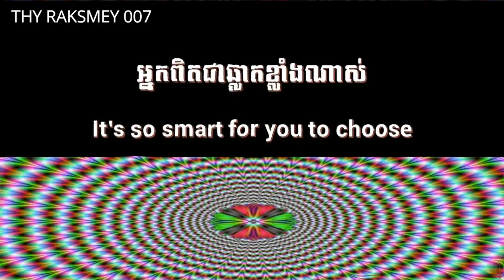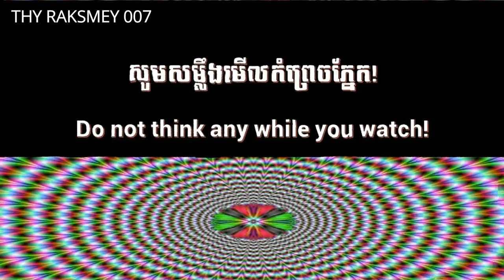វីដេអូវេទមន MAGIC VIDEO THAT KNOW WHAT YOU THINKING ABOUT 2018